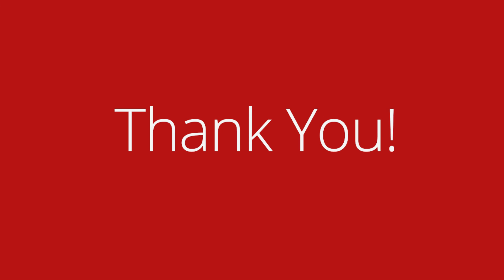2015 Scholarships - Corning Community College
When you create a scholarship, your legacy will live on in the achievements of the students who benefit from your contributions. Thank you.